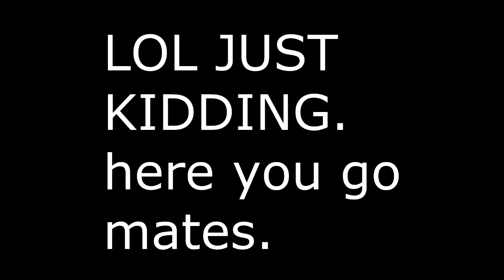I'm going to prank you (Sparta Remix)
Me and my bf were watching The Amazing World of Gumball and he wanted me to make this. So request from him. Love you Barry :B

Yes, there's a troll entrance. I saw a recent remix with that. I didn't know anyone sucked at this fad. It's been going on for f**king 4 years.

S̸͈͚͎̮̗̫̦̤̮͉̹̠̲̜̤̈ͦͭ̈͛ͤ͊̃ͬͪ̄ͪ̏̈̅͟͟H̸̛̛̠̺͚̪͇͚̗͖͖̦̔͊ͭ͌̋̀̒́͢Ì̸̛͎̳̼̭̩͖͚̮ͤ̾͑̀͌́̑ͪ̃ͧ͆̓̏̚̚T̸̡͚͕̪͉̻͇͙̦̪̯̍͆̅̈̏̑̂́T̸̨͙̠̻̤̙̱̫̹̪̩̤ͤ̃̈̃̇̑͛͑̄ͪ͗͑͟͟͝Y̶͙̟͕̟͚͛̈ͫ͗ͩ̉̀̌́͂͗ͬ̐̽͛ͥ͑̚͢ ̷̵̗̲̭̮̲̝͔̝̺̪͕̱̯̤̈͒̽̿̀́̈̀ͣ͆̓͊̌̌̅̃͂̓͝ͅS̢̠̼̹̘̙̫̥̗̝̘͕̼̦̤̻ͭ̓ͬ̍͋̾͌̍̋ͤ̌̊̿̏ͬ̚͟P̶̢̛̮̥̖̟̗̩̠̮̞͔̗̻̝̓ͬ̽͆ͬ͗̀̊ͤͭ͛̑̒͠Á̛͉͉͚͕̺͔̙̠̣̮̗̞͖̥̤̈́ͯͭ͛͊͊̊̂̄ͫ̈́ͥͦ̓̓͛ͭ́͜R̷̵ͣ͂̊ͮ̑͑͆̾̔̇͌̓̉ͦ̒ͤ͟͏̤̤͚̱͕̹̺̰͎͎̥̺̼̻̼̜̳T̸ͥ̌̓̈́ͨͯ͒͂͒̉̄̾́͡͏̗̬͖̙̯̤̗̮̪̰̤̬̣̞̖̞͢A͓̲͓̱̣͎͎̫͇͍̙͎͙ͫͭ̓ͥ̀̾̆̉͟͡ͅ ̡̻͚̞̪͉̇̇̃͊͐̾̔͆ͤͨ̂́̕͜͝Ŗ̵̛̘̦̖͍̻̗̝̈͆̆̌̃ͦ̋ͧͨ̓ͭ́̃̐͐̓E̴͙͚͔̗̣͙̬̿̈́̑͌̋ͨ̅ͫͮ̏ͩ̓͌̎͊̂ͥ͛̓͘M̵̴̫̭̠̰͓͎̻̙͈̮͖͕̤̩͕̩͕̝̂͐ͬͯ͜͠I̶̡̙̹͙̳͉̣̙͆̅ͣ̈́ͪ̊ͧ̾́̽̔͊̅ͣ͜X̨̗̤̫̲̤̙͎̳̹͇̥̱̫͓̘͔̳ͥ̈́ͥͥ͆͠͝Ëͫ͒̆̿̈́̔ͩ̇ͬͨ̂̍ͭ̚̚҉͓͈̗̼̥͈͡S̶̷̶̢̠̬̲̖͕͚̼ͩͨ̃͗̄͞ ̺̝͔̪̲̐̊̂̑ͩͧ͆̎̉ͪ̄̓̐̓ͬ̏͒͋̇͟ͅD̨͉̼̱͙̟̣͙̮̯̙͚̻ͤ̒͂͆̓ͬ̅́͆͂̈̂̀͞Ó̧̹͕̹̹̭̞͍̱̗̘̻̼ͩͣͬ͐ͫ́ ̍̈͒̏̕͜͝҉̝̝̦̹̯̯͙̻͕͎̞͉̻̰̳̜͉͍ͅN̡̢̙͚̜͔͔͉̣̥͇̰̠̻͍ͪ̽̂̏͌͊̎̑̓̄̀̓́̏̏͌̍́̚͟Ȍ̢͎͚̳̒ͭ̋͘ͅT̔ͣ̆̏̍ͮ̾ͪ̌̇͋͗҉͍̩̥̝͙̞̝̫̗̤̝̬̗͜͡ ̢̝͇̘̯̭̘̝̟̘̼͆̿͛̓̑̈͘̕͡P̡̝̥̟̫̪͖͚̦̤̰̦ͯ̔ͫ̊͜͠L̺̭̝̮̤̖͈̞͔̖͔͕̮̞̙̮̯̥ͬ̇ͤͯ̀ͩ̍͛̃̓͠ͅE̹͚̝̗̙̜̰̜̔ͦͣͨͥ͜͞A̶̧̢̛̜̪͉̣̦͎̬̠̪͍̩̬͕̼̰̣̙̒ͬ̽͑̔͟ͅS̛̛͓̖̳͕̗̟͚̹͇̹͈͎̮͑ͬͮ̃̏̇̑̐͋̏ͨ̊͋̐̋͛̂̋̀E̷̢̧̛̛͉̫̠͖͖̟̼͍̣͖̗̜̪͉͈͊͑ͯͤ́͋͌ͭ͐̔̅͗ ̔̂͗̽ͫ͌̓̑͗̅̇͌̇̅̈ͬͬ̍̌͡͏̬̫̹͎̞̻̤̹̣̟̜̩͡M̛̪̬͕̮̥̥͙̣͇̳̺͉̌̈ͨ̂͗̑̒ͭ̒̑̏ͮ̔ͧĮ̷̲̤͉͎̤͇̻̱͓ͮ͋́ͫͣ̉̀͜͢S̋͒̂ͭ̓ͭ͒͏̷̡̭̟̝̪̺͓̱̼̀S̺͕̪͙̪̬͚̰̮͕̮̖̰̭̲͓ͮͣ̀͑͌̽̊̓ͭ̑ͭ̀ͮͦͤ́́̚I̿̂̃ͯͯ̃̈́͛ͣ͊͐ͥ̌ͯ͋̂̆͂ͩ͏̛̘̤̰̯͙͈̬̞̻͇̼͈̣̤͉͉͉̟̕ͅN̨͔͎̥͈̹̗͖̝̻͖̯̻̄̎̎̑̓ͮ̋͂̑ͨͮ͊̓ͯ̒ͫ͘̕͢͡G̴̺̹̩͉̝̮͈̈́̇̌ͫ͌͋̉̽́ͦͫͭ̈́͗͗̀͞Ņ͌̂̏̔ͣ̆̚͏̷̷̦̘̼̳̱̳̮͇̜̕Ơ̷̱̙̦̱̮̫̤ͯͫ̋̌͞ͅ.̯͈̖̯ͣͭ̐̀ͭ̊̎̉ͤ̊ͮ̌̇̉ͩ̓ͫ͑͝͡

Old base by Tachin1994 cuz i wanted it to fit gumball's dad's attitude.